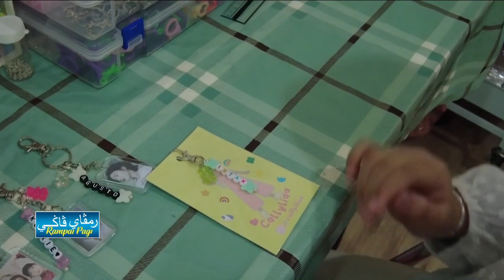Rampai Pagi 26 Mei 2023, Lintas Langsung Daerah Belait